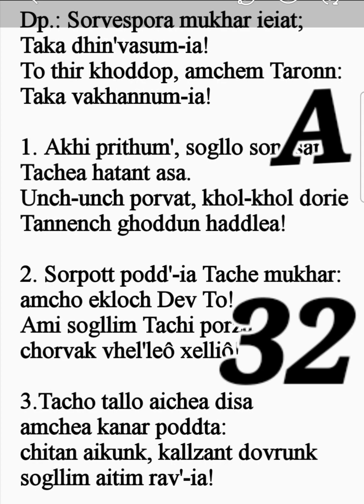Urgent Important Message To All Goans. A-32. GOA Breaking BIBLE NEWS. New KONKANI song coming 2023